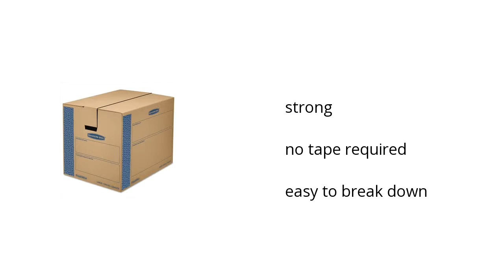Bankers Box Smoothmove Fast Assembly Tape-Free Moving And Storage Boxes Features Video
Learn about the Bankers Box Smoothmove Fast Assembly Tape-Free Moving And Storage Boxes

Here's what you need to know about the Bankers Box Smoothmove Fast Assembly Tape-Free Boxes on sale at Sam's Club:

• strong
• no tape required
• easy to break down

Wanna see more?